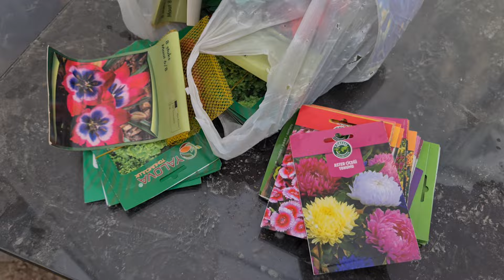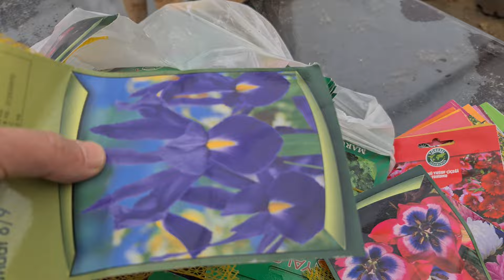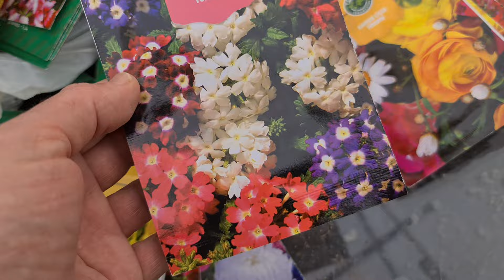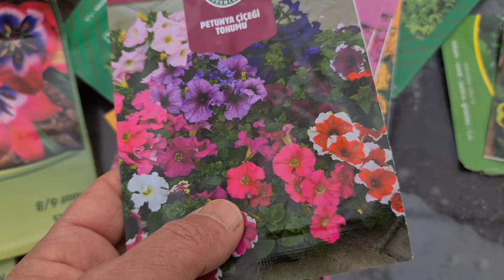Terlik Orkide, Bardak Menekşe, Ruj, Çanta, Para Gibi İlginç Çiçekler ile Bir Can Çiçekçilik Turu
Merhaba dostlar.  Gebze Can Çiçekçilik'te renkli bir çiçek turu yaptık yine. İlk defa gördüğüm bir orkide türünü görüntüledim sizlere de. Para çiçeği adı verilen Crassula Ovatanın çiçekli haline ve diğer orkide, gloksinya, lilyum, sıklamen, Açelye, karanfil, Çuha, Onbiray,  kalanşo gibi bir çok farklı çiçeklere kadraj tuttum. İyi seyirler diliyorum.

BAHÇEMDEN HABERLER
Burası, birçok farklı çiçeklerden oluşan renkli bir dünya. Bu kapıdan girdiğinizde biraz huzur, biraz neşe ile birlikte tefekkür edebileceğiniz bir ortam bulacaksınız. Dünya meşakkatleri arasında bir nebze de olsa ruhunuza terapi gibi gelecek görüntüler olacak. Bazen bu çiçekler sizi çok eskilere götürüp hatıralarınızda yaşayan sevdiklerinizi yâd edeceksiniz. Sevgiyle...💖